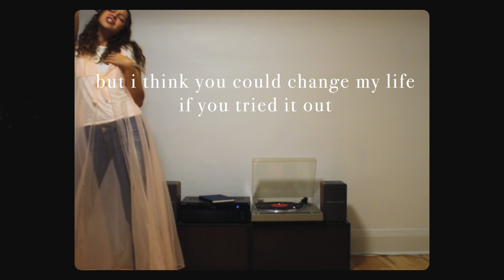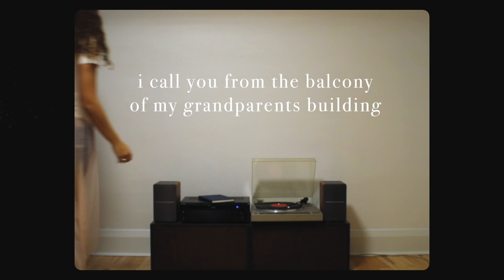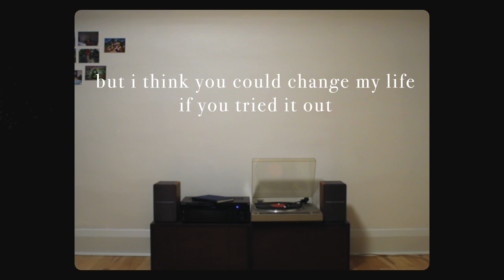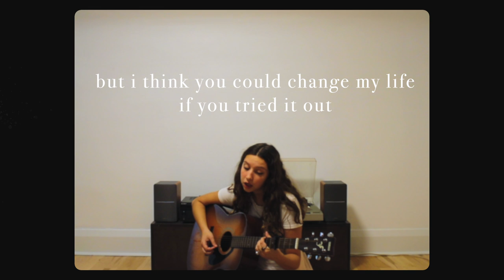Lia Pappas-Kemps - Jinx (Lyric Video)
Thank you so much for listening! This song was written by me, produced by Elia Pappas, and mixed by Tobias Nievelstein. This song means a lot to me, I hope you like it. Talk soon!